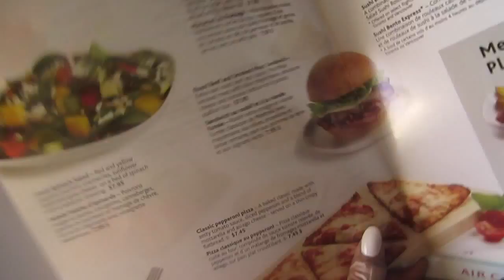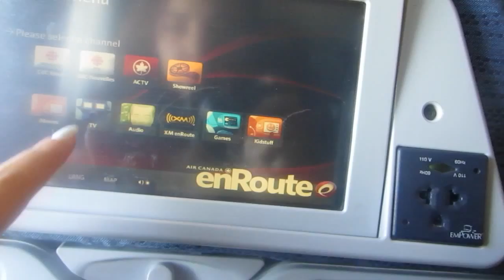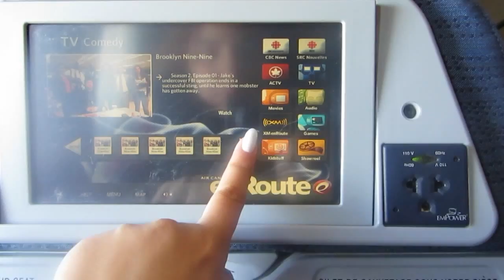I hopped on a plane to LAX | Vlog #3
When you have an edit fail and don't save the text you put at the front that appologized for the lack of a closing clips or abundance of talking clips...

Currently chilling after writing my first university exam and decided to celebrate by posting a video!

PS These are all my own opinions... I mean who else would they belong too?